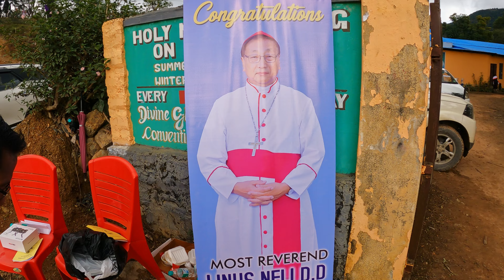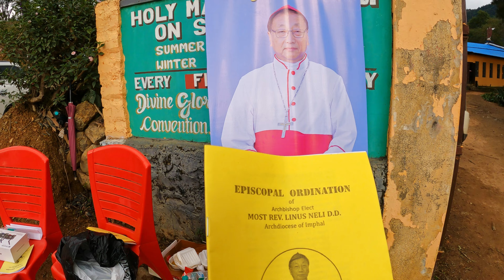Archbishop Episcopal Ordination Ceremony | Senapati |Manipur | S2-E01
Participated in auspicious occasion of Archbishop Episcopal Ordination Ceremony at Senapati, Manipur, India

Great Great Thanks to My Friend Mr. Chau Zingnu Namchoom (MLA- Namsai- Arunachal Pradesh) for his kind support and big big helped.  Due to him I am able to make this video and as well as my Rides too.

Watch country side life and amazing cultures video